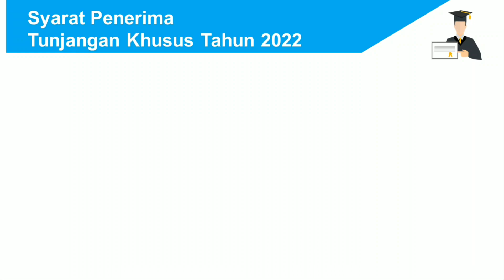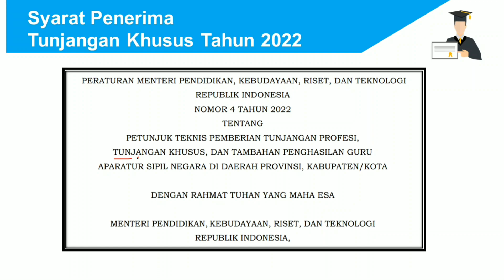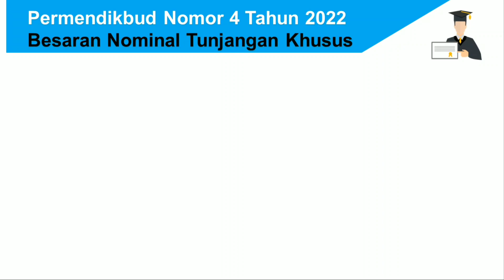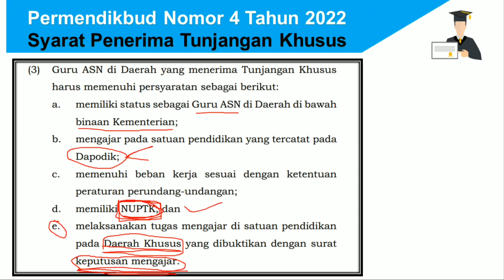Syarat / Kriteria Penerima Tunjangan Khusus Guru Tahun 2022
berikut ini dibahas terkait Syarat / Kriteria Penerima Tunjangan Khusus Guru Tahun 2022